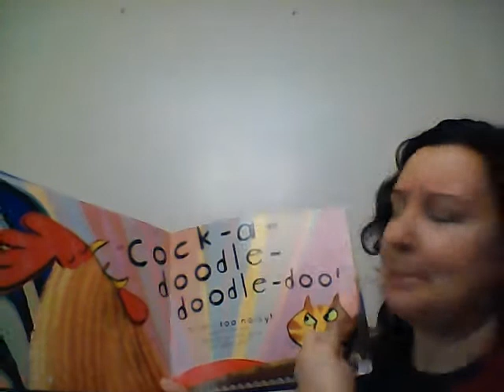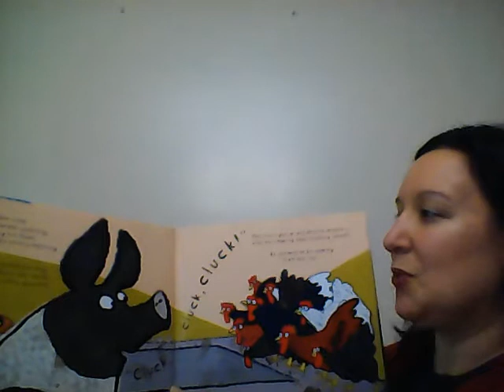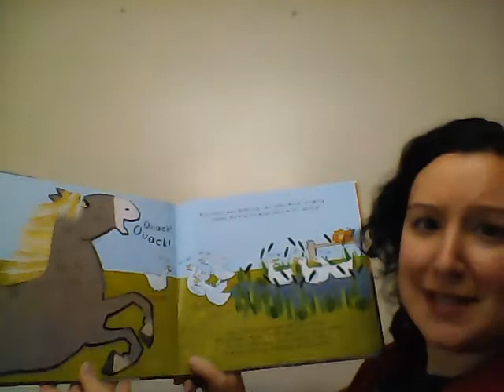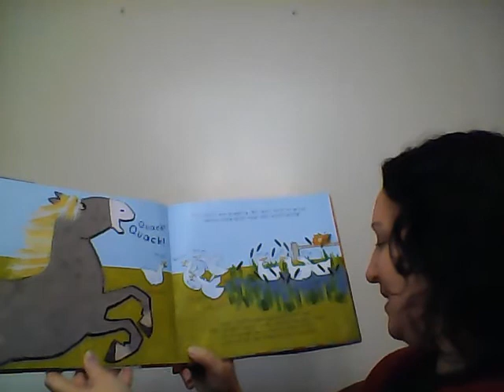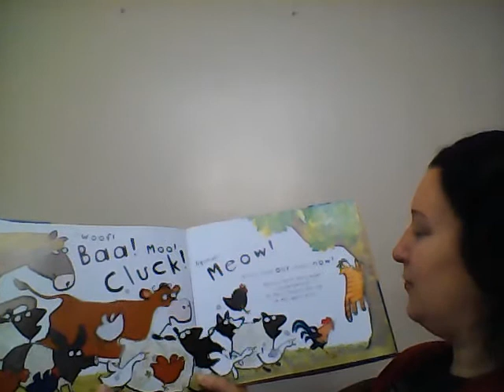Virtual Story Time Online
Meow Said the Cow